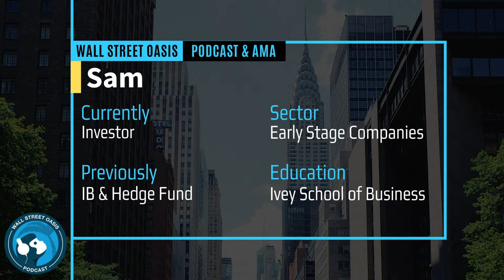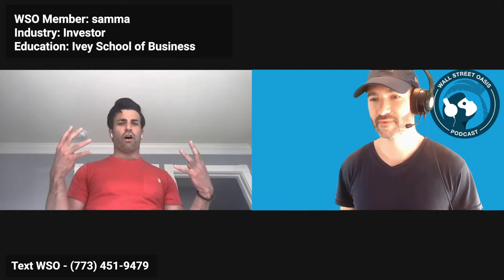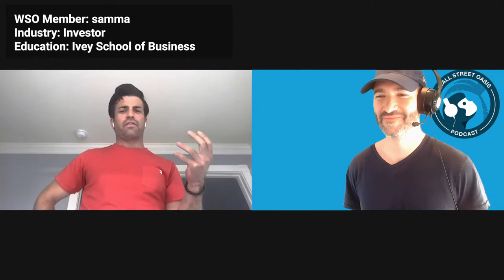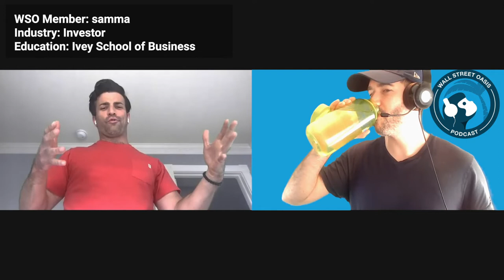E113: 8 year Hedge Fund Pro takes a Sharp Turn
In this episode, Sam explains his path from the Ivey School of Business to an investment banking analyst position at Credit Suisse in London, right during the financial crisis in 2008.  We learn why he turned down a return full-time offer from Scotiabank and rolled the dice his senior year, what it was like when half his analyst class got laid off within 9 months at Credit Suisse and why he jumped to a hedge fund after two years in IB.  We then delve into what it was really like trying to gain responsibility at a large hedge fund to start running his own P&L, how much his first trade was, the stresses of the job, and some important life lessons he learned along the way.  Don't miss this one, I think a lot of you will really appreciate Sam's perspective and why he made such a dramatic change after so many years... Also, if you want to hear more about what Sam's up to, visit Samuel's blog